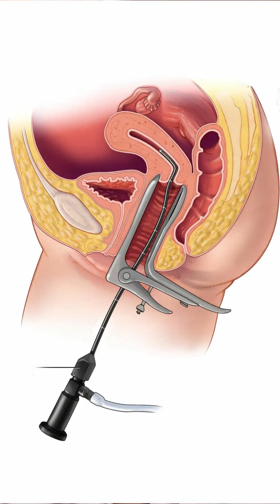If You Do D&C Will You Conceive Soon? ✅ or ❌ | Dr. Archana S Ayyanathan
If you do D&C, will you conceive soon ?

[ pregnancy tips, quick pregnancy tricks,
pregnancy journey, trying to conceive, fertility awareness, Dr Archana, Fertility specialist, chennai ]